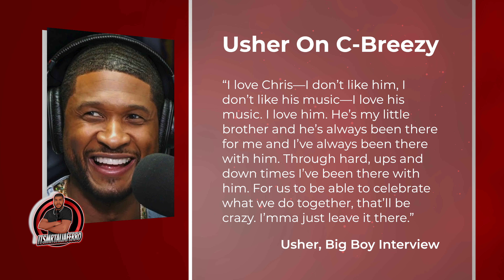VERZUZ? Chris Brown Crew Reportedly Puts Paws On Usher For Getting In Teyana Taylor Business| FERRO